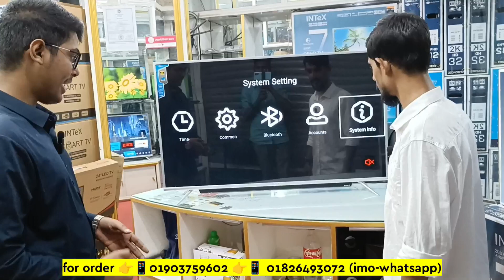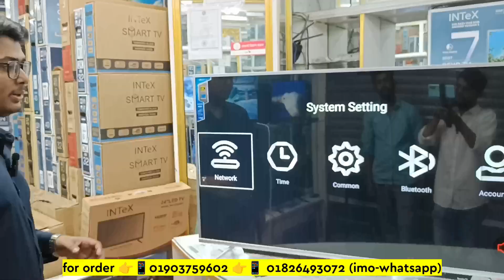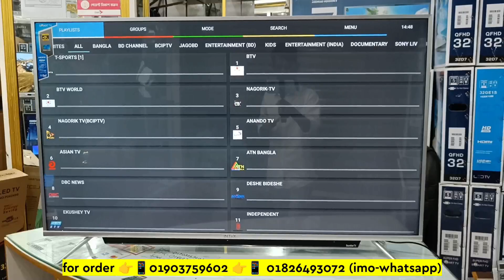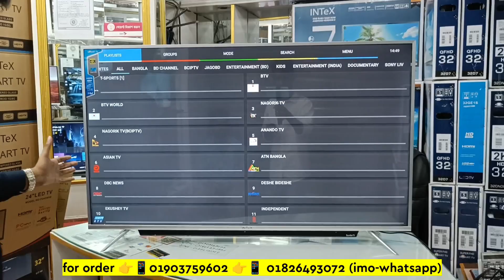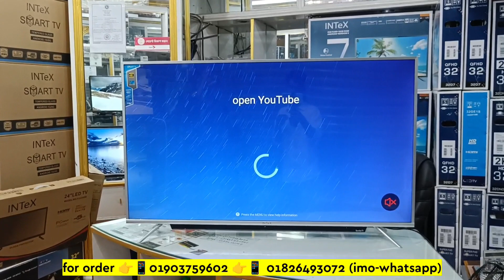Smart Tv Price In Bangladesh 2023‌🔥Intex Tv Price In Bangladesh🔥Tv Price In Bangladesh। LED Tv Price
Search Quarries:
smart tv
led tv
4k smart tv price in bangladesh
4k tv
vision tv
vision led tv
android tv
android tv price in bangladesh
tv price
intex
intex tv price
টিভির দাম

Address : PROTHOM SHOP, Shop No : 3/7, ( 2nd floor )
Kornofuly Garden City, kakrail. Dhaka-1000.